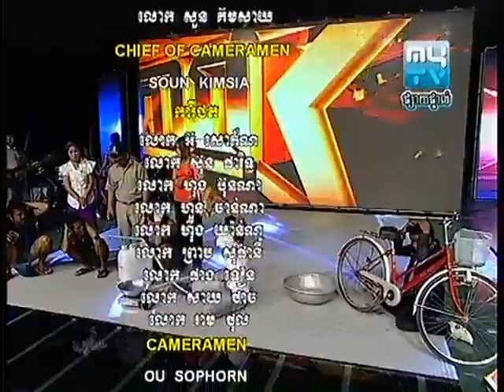MyTV Khmer Comedy Tom Rom Pel Deng Kloun Kos Hoy